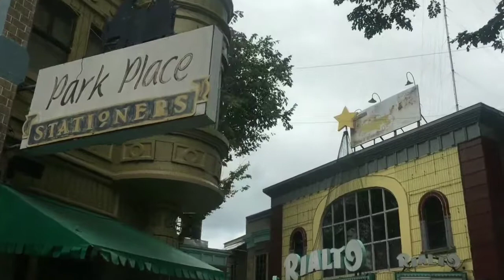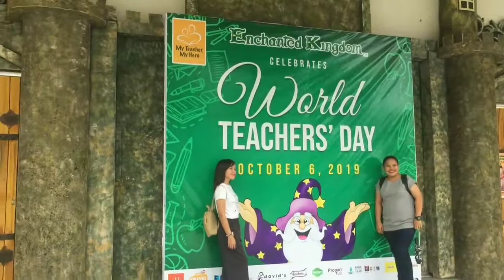Enchanted Kingdom Treat For Teachers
Salamat sa pagsama muli sa akin at pagsusubaybay sa aking mga videos. Hanggang sa muli tayo ay magsama sama.